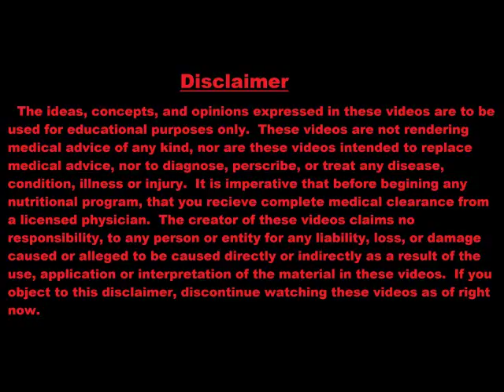CoQ10 for Energy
CoQ10, or Co-Enzyme Q10 is a potent source of REAL ENERGY... CoQ10 is the primary fuel for our mitochondria, the energy furnaces inside every one of our cells.  CoQ10 is fat soluble, and this is why you'll find most CoQ10 supplements available as softgels, where the CoQ10 is mixed into a fat base already for you.  There are some dry forms of CoQ10, and if you get one of these, you NEED to take it with some form of dietary fat (butter, olive oil, coconut oil, etc...).
     If you have trouble digesting fat, taking your CoQ10 with a digestive enzyme that's high in Lipase, which digests fat, would really help.  CoQ10 is an antioxidant, and it's primarily good for keeping cholesterol fluid and running through the bloodstream... this is a good definition of High Density Lipo-Protein cholesterol, better known as the "Good Cholesterol".
      The body's most important organs--the brain, the heart, the liver, the kidneys--require the most energy and consequently utilize the most CoQ10.  CoQ10 allows the heart to keep beating, and the heart uses CoQ10 first... This is why CoQ10 is often thought of as a cardiovascular supplement.  However, EVERY cell in your body benefits from CoQ10, hence its official name Ubiquinone--the root word being Ubiquitous, or, prevalent, common and occurring everywhere.
   Today, I tell you how much CoQ10 to take each day for REAL energy, and when to take it.